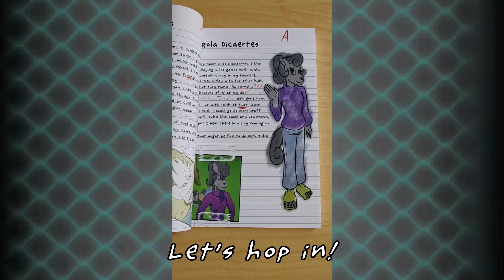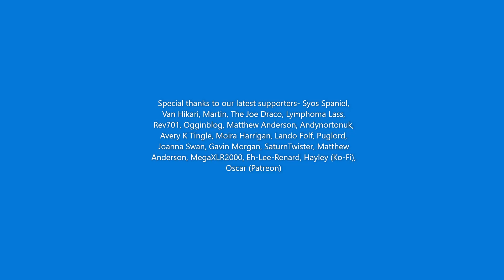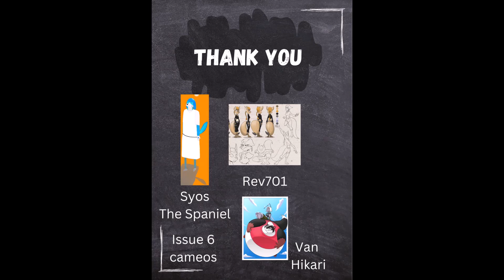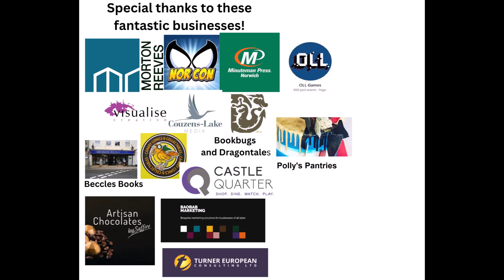Reynard City Chronicles issue 6 out now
"When's the next issue out?"

Sal and Vibes race to stop Guillermo rushing into a trap...only to rush into...a trap. Also we get a glimpse into the world of Warp King and is Insect Girl switching sides?

People are already talking about this issue- get your copy now!

WARNING- Some violence and dark themes. We recommend parents with young children read first

Special thanks: Rev701, Syos The Spaniel, Van Hikari, Caroline Ashby, Moira Harragan, Lenore Zann, MercenaryMaster and Mattand95 (more credits with our special thanks playlist